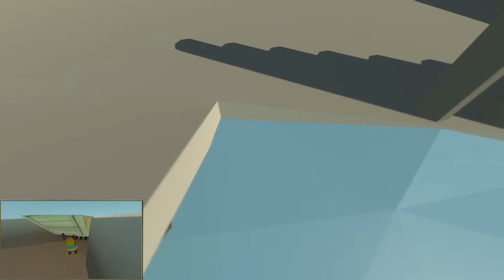HUMAN FALL FLAT #12 ∴ Wasser - Gepflegt abhängen ∴ Let's Play Together Co-Op/Koop∴deutsch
Let's Play das Human Fall Flat. Im Koop/Co-op lösen wir physikbasierte Rätsel in einer surrealen Puzzle-Welt und suchen immer nach dem Ausweg/Exit. Unsere marionettenhaften Figuren, von denen wir nur die grundsätzlichen Bewegungen sowie die Arme steuern dürfen, machen es uns nicht leicht. Eine gut reagierende und punktgenaue Steuerung fehlt bei Human Fall Flat und erinnert uns stark an „Octodad“. Human Fall Flat glänzt mit seiner nicht-vorhandenen akkuraten Kontrolle. Die Fortbewegung findet weitgehend über Tippelschritte statt und hält dank Trägheitsmoment immer einen Tick länger an als gewünscht. Geschick im Umgang mit dem Controller ist dabei ebenso gefordert wie gutes Einschätzen der mitunter knappen Sprungsequenzen. Und ratet mal, was wir nicht haben:?? – Richtig: Geschick und gute Einschätzung. )

Hintergrundmusik: „Atrus Groovmacher” Max McFerren
aus der Youtube Audio-Bibliothek - free to use

∴ Entwicklerstudio: No Brakes Games
∴ Publisher: Curve Digital
∴ Genre: Platform-puzzle
∴ Plattform: PS4

Das ZWEIKAMPFSOFA stellt regelmäßig Koop-Spiele oder Spiele mit kooperativen Spielmodus in Form von unterhaltsamen Gameplay/Let's Play-Videos vor. Zusätzlich gibt es Talk- und Tagrunden sowie Game-Trailer.